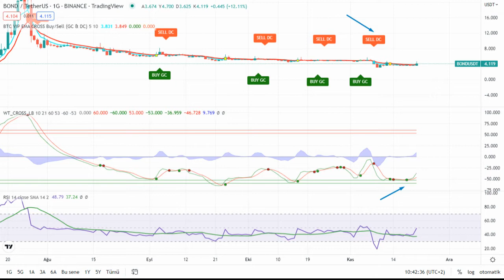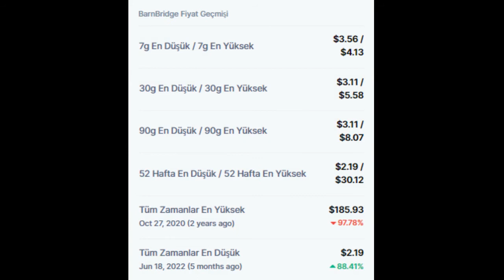BarnBridge (BOND) TOKEN FİYATI VE ANALİZİ